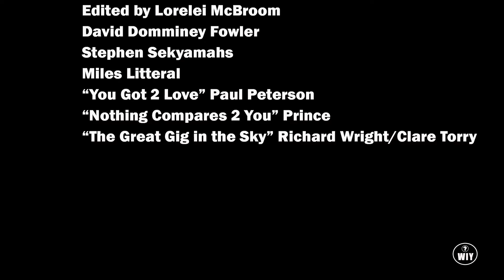ST. PAUL PETERSON Who Influenced You? | S1: EP2 Part 2 | HIGHLIGHTS | PRINCE TIK TOK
Ray Parker Jr. Who Influenced You? Online Series. Season 1 Episode 2 Part 2 | HIGHLIGHTS | ST. PAUL PETERSON PRINCE TIK TOK

St. Paul Peterson joins WIY? Host Lorelei McBroom to discuss the influence of learning from Prince and Tik Tok.

Who Influenced You? - Website

Who Influenced You? - Instagram

Who Influenced You? - Facebook

Lorelei McBroom - Instagram

St. Paul Peterson - Websites

St. Paul Peterson - YouTube

St. Paul Peterson - Facebook

St. Paul Peterson - Instagram

St. Paul Peterson - Twitter